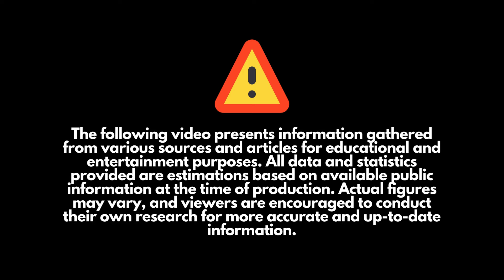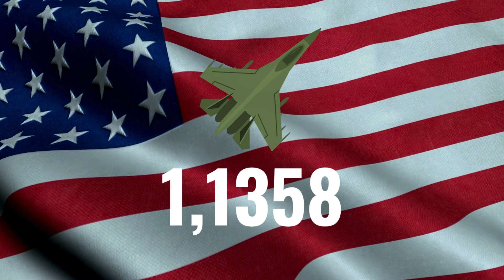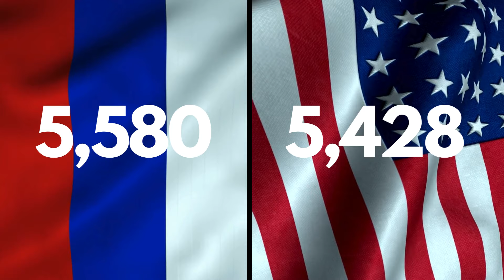Superpowers Showdown: USA vs. China vs. Russia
Let's compare the big armies! Check out the tanks, planes, bombs, soldiers, missiles, and ships of the United States, China, and Russia. Russia has the most tanks, but the US has really good ones. The US and Russia have lots of big bombs, but China's getting there too. In the sky, the US has the coolest planes, followed by China and Russia. China has the biggest army, while the US and Russia have good ones too. The US Navy is the biggest, but China's navy is growing, and Russia's navy is strong too.